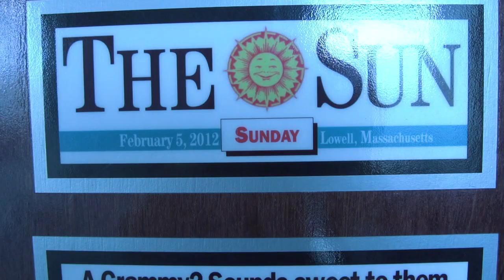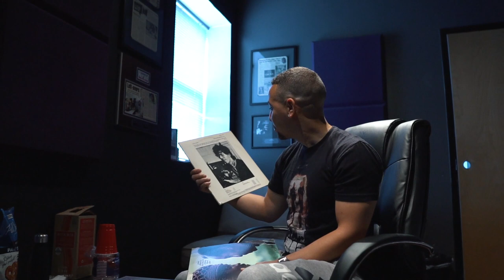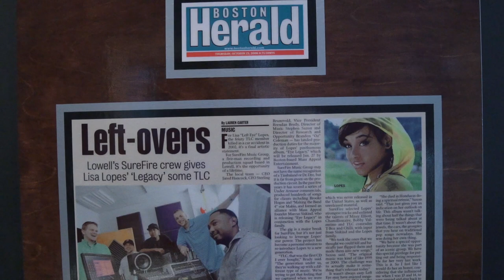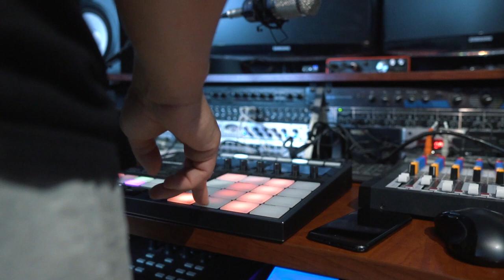VILLAIN'S CRATES - MELKS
This week on Villain's Crates I stopped by Surefire Studio in Lowell, MA to link up with Melks.  Melks has quietly been producing and offering coproduction for some of your favorite artists in the underground, while simultaneously shooting music videos and producing his own YouTube series 'Bar Out'.  Watch Melks make light work of his three records.

Hit the links below to support and follow Melks.